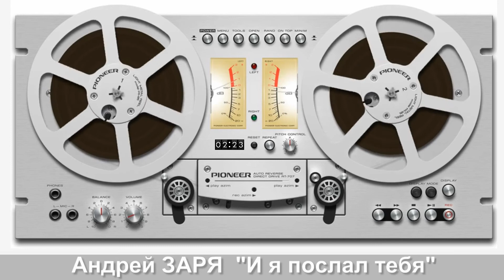Андрей ЗАРЯ - "И я послал тебя"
Музыкально-информационный канал ЮТУБ
Alexander LYUTINSKIY VIDEO 🎥

АНДРЕЙ ЗАРЯ (ЗАРЯНСКИЙ)
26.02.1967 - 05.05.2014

Вот так и я уйду когда-нибудь,
И на поминках может соберутся
Те, кто моей кончины ждут,
А на словах лишь в верности клянутся.

Не дай нам бог в судилище попасть,
Молва людская, судеб мясорубка,
Она насытится никак не может всласть,
Выпрашивая страшного поступка.
Андрей Заря (Зарянский) Биография
Андрей Иванович Зарянский (Заря) — поэт, музыкант, автор-исполнитель в жанре русский шансон.
Родился 26 февраля 1967 года в Харькове, Украина. С 1972 года жил в Белгороде.
Первый альбом «Не спешите, пацаны» издан компанией «Русский Шансон» в 2003 году.
Всего с 2003 по 2012 гг. Андрей Заря записал 5 альбомов.
Умер 5 мая 2014 года (47 лет) в Москве после продолжительной болезни.
Похоронен в Белгороде.

Андрей Заря. Автобиография.

Родился 26 февраля 1967 г. в городе Харьков. В 1972 году вместе с родителями переехал в город Белгород, где и прописан до сегодняшнего дня. В общеобразовательной школе учился хорошо, но поведение с первого класса было неудовлетворительным, что не могло не наложить отпечаток на дальнейшую жизнь и характер.
Музыка вошла в мою жизнь по настоянию мамы. Она в 12 лет отвела меня в музыкальную школу по классу - гитара, и я влюбился в инструмент так, что пятилетний курс прошел за четыре года. Улица всегда тянула меня страшным магнитизмом, поэтому в те же 12 лет в инспекции по делам несовершеннолетних завели на меня дело. Криминал стал членом нашей семьи, и родители, как могли, боролись за меня. Конечно, у всех мальчишек бывает трудное время, только кому-то везет больше, и все налаживается с годами, а кто-то навсегда остается в омуте сплошных разочарований.
Только благодаря матери все самое плохое со мной случилось гораздо позже, чем могло. Закончив школу, я поступил в строительный ВУЗ, но в начале первого курса получил серьезную травму спины и долго болел, лечился в стационаре. Там же впервые попробовал наркотики, которые давали мне как обезболивающие средства. Благодаря родным и близким, несмотря на далеко не радужные перспективы, я смог встать на ноги спустя восемь месяцев и закончить со всеми 1-ый курс. К сожалению, залеты продолжались, и, когда встал выбор - в армию или в тюрьму, выбрал первое. Слава Богу, у меня всегда была возможность заниматься музыкой, но после того, как органы все-таки упаковали в места лишения свободы, гитара несколько лет была для меня как роскошь. Но песни и стихи я писал всегда, был инструмент или нет. Многие говорят, что песни придумывают, сочиняют. А я - нет. Все мои песни - это моя жизнь, обо мне или о тех, кто, без сомнения, считает меня своим в тех кругах, о которых многие боятся плохо или вообще как-то говорить. Признаюсь, я всегда любил и буду любить родных и близких, музыку, спорт и свободу. Свобода - это глубоко личное и философское понятие в моем понимании. Ее нельзя терять даже закрытым, убедился в этом лично, а виной всему -наркотики, которые, как мне когда-то казалось, сильнее разума. Это было все раньше. Годы лишений и мытарств посодействовали в принятии решения: - бросить всю отраву. Я смог это сделать и многим доказать по обе стороны баррикад, что выход есть всегда. В настоящее время занимаюсь только музыкой. Это основной источник жизни после родных и близких. Работаю вместе с моим другом и соратником, замечательным музыкантом - Дмитрием Никулиным. Он делает все аранжировки. Благодаря ему для меня открылись новые горизонты. Я и Димон теперь - единое целое, некий кулак, творческое содружество, если хотите.
После знакомства с компанией "Русский Шансон" у нас появилась возможность показать людям плоды нашего творчества (октябрь 2002г.). Всю основную работу делаем в своей небольшой студии в г.Белгороде . Планы на будущее - сделать большой проект в музыкально-сценическом отображении нашей жизни, над чем и трудимся. В этом проекте будет сразу несколько музыкальных направлений. Одно будет дополнять другое: электроника и джаз, рок-философия и фольклор, а главный стержень будет с бунтарским подтекстом, и каждый, кто захочет, услышит во всем этом что-то близкое по духу и сердцу. Убежден, нужно быть и в жизни, и в песне одинаково искренним и честным, что бы они, люди, тебе верили, а если аудитория не имеет границ - это высшая степень блаженства.
Андрей Заря.

5 мая 2014 года в Москве на 48-м году после продолжительной болезни ушёл из жизни автор-исполнитель Андрей Заря. Похоронен в Белгороде.
Информационный портал посвященный жанру «Русский шансон»